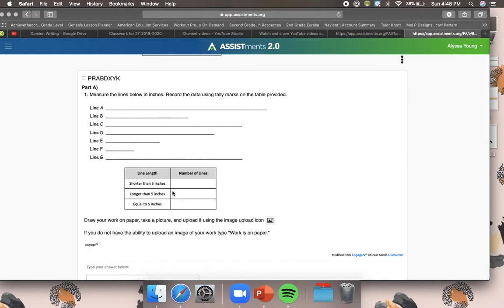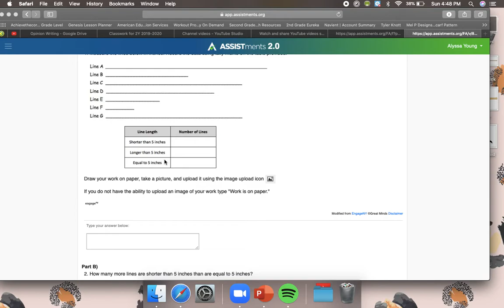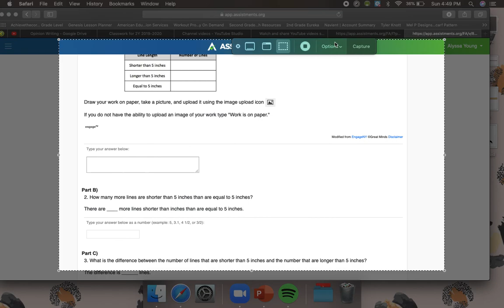Lesson 23 Recording Data + Asking Questions